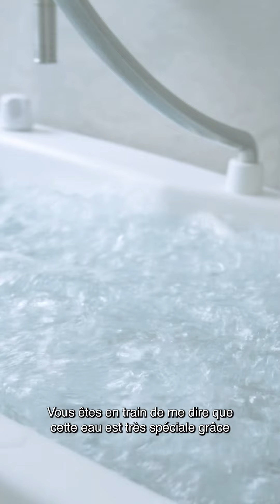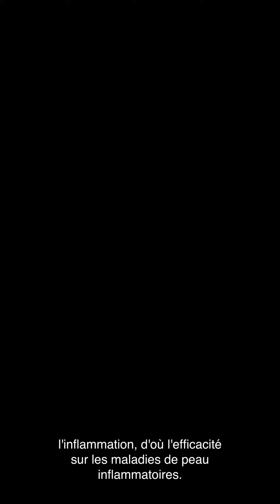L’eau thermale d’Avène : qu’est-ce qui la rend si spéciale ?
L’eau thermale d’Avène est reconnue pour ses nombreuses vertus thérapeutiques, mais qu’est-ce qui fait qu’elle est tellement unique ?

Léa Bonneau part à la rencontre de Sophie, Directrice du Centre thermal d’Avène, pour une plongée dans l’eau qui fait des miracles !

À l’origine simple eau de pluie, son passage dans les roches appelées « Dolomies » lui confère une forte richesse en minéraux. Le magnésium, le calcium et sa signature biologique font la spécificité de cette eau et lui donnent un pouvoir apaisant sur les maladies dermatologiques inflammatoires.

Aujourd’hui, cette eau bienfaisante peut traiter les peaux sensibles en profondeur, mais aussi procurer un bien-être qui permet d’oublier le stress quotidien le temps d’une séance, et bien au-delà.

Vous avez envie de prendre soin de votre peau ? Suivez pas à pas la cure bien-être de Léa à Avène :